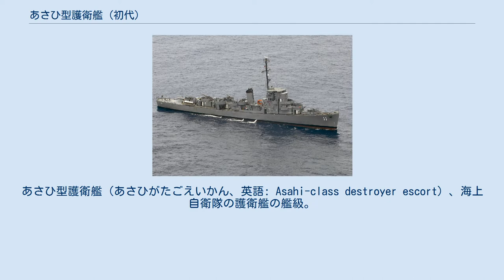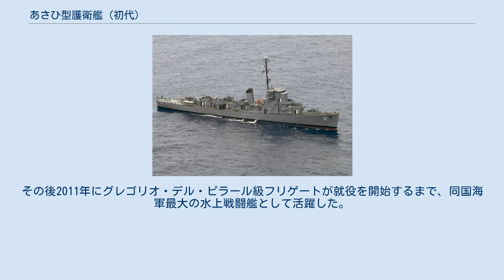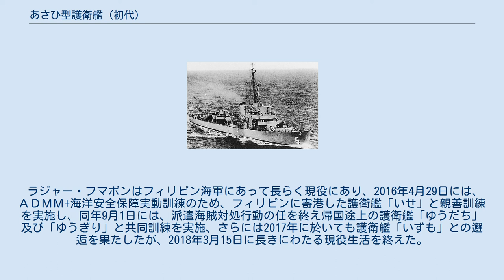あさひ型護衛艦 (初代)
あさひ型護衛艦（あさひがたごえいかん、英語: Asahi-class destroyer escort）、海上自衛隊の護衛艦の艦級。
アメリカ海軍のキャノン級護衛駆逐艦の貸与を受けて、1955年に再就役させたものである。
 1951年（昭和26年）、連合国軍最高司令官マシュー・リッジウェイ大将は、連合国軍占領下の日本に対してパトロール・フリゲート（PF）および上陸支援艇（LSSL）を貸与することを提案した。
これを受けて1952年4月26日、海上保安庁内において、これら軍艦の受け皿となるとともに将来の海軍の母体となるべく、海上警備隊が創設された。
そして同年8月1日の保安庁の発足とともに、海上警備隊は海上保安庁の航路啓開部を吸収して警備隊に改組され、陸上部隊である警察予備隊（のちの保安隊）とともに保安庁の隷下に入り、本格的な再編制への体制が整えられることになった。
 貸与艦艇のうち、PFは1953年中に18隻全艦が引き渡されて、くす型警備船として就役し、後の海上自衛隊護衛艦整備の出発点となった。
警備隊発足年度である昭和27年度予算では、これらの警備船の運用基盤を整備するための支援船（水船や重油船など）の建造が優先され、戦闘艦艇の建造は行われなかった。
続く昭和28年度より警備船の国内建造が着手されたものの、同年度での建造は、1,600トンの甲型警備船（DD; はるかぜ型）2隻と1,000トンの乙型警備船（DE; あけぼの・いかづち型）3隻に留められた。
 その後、1954年5月14日に日米艦艇貸与協定が調印され、リヴァモア級駆逐艦とキャノン級護衛駆逐艦2隻ずつが貸与されることになった。
このキャノン級を再就役させたのが本型である。
なおリヴァモア級はあさかぜ型護衛艦となった。
 海上自衛隊の護衛艦でディーゼル電気推進を採用したのは本型のみであったが、以後のディーゼル護衛艦の建造にはあまり影響を与えなかった。
大きな上部構造物などにより、同時に貸与されたリヴァモア級（あさかぜ型）と同様に重心が高く、復原性能に問題があったが、あさかぜ型のように改善工事を行うことはなく、そのままの装備で最後まで運用された。
 貸与後も装備は基本的に大戦中のままだったが、1959年にソナーを換装（「あさひ」はQCT-1から、また「はつひ」はQCS-1から、いずれもQHBaに）、1962年にはレーダーを国産のOPS-16に更新している。
 護衛艦「あさひ」 艦首の番号は第6護衛隊所属を示す。
 1955年6月14日、ボストンで引渡しを受けた両艦は同日付で第6護衛隊を新編し、横須賀地方隊に編入された。
ノーフォークで就役訓練を行った後、日本に回航され、11月25日に横須賀に入港した。
 1956年3月1日、第6護衛隊は第1護衛隊群隷下に編成替え。
1957年9月1日付の訓令に基づき艦種記号と艦番号が付与され、艦首の標記も隊番号から艦番号に変更された。
 1960年10月1日、艦種分類改訂に伴い艦種を警備艦から護衛艦に改めた。
なお同年1月16日付で第6護衛隊に護衛艦「わかば」が編入され3隻編成となったが、同艦は旧海軍駆逐艦「梨」の後身であり、操艦特性、装備等が米艦と全く異なるため、同一護衛隊にあって作戦行動を行うには運用上の問題があり、翌1961年4月1日には、再び2隻編成に戻された。
 1960年12月1日、第3護衛隊群が新編され、第6護衛隊はくす型護衛艦（PF、タコマ級フリゲート）で編成された第3・4護衛隊とともに編入された。
 1961年9月1日、護衛艦隊が新編されると、第3護衛隊群は、第1・2護衛隊群とともにその隷下に編入された。
 1964年12月10日付で第6護衛隊は廃止となり、両艦とも同日付で練習艦隊第1練習隊に編入され、第一線を離れた。
以後は練習艦任務に従事したが、老朽化に伴い1975年6月13日に揃って除籍・返還された。
これにより海上自衛隊の貸与艦艇は全て姿を消したことになる。
 ラジャー・フマボン 両艦ともその後の1978年、フィリピン海軍に供与された。
ダトゥ・シカトゥナ（Datu Sikatuna）と改名された「あさひ」は1988年に除籍されたが、ラジャー・フマボンとなった「はつひ」は一時退役したものの現役に復し、艦対艦ミサイル搭載を含む近代化改装も検討されたが実現しなかった。
その後2011年にグレゴリオ・デル・ピラール級フリゲートが就役を開始するまで、同国海軍最大の水上戦闘艦とし...